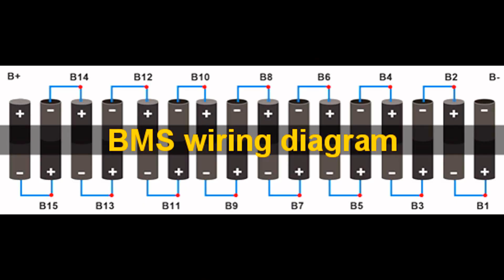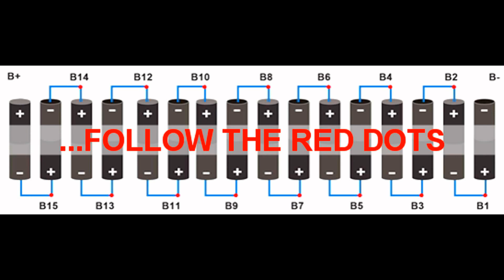BMS Tutorial - How to wire the Battery Managementment System to most DIY electric bike batteries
They also sell extremely powerful BMS (up to 150A), they have:
14s 52v = you have to email them and request it

14s 30A BMS =
14s 150A BMS =
10s 36v BMS =

Have fun shopping... don't forget the FIRE EXTINGUISHER and protective glasses!